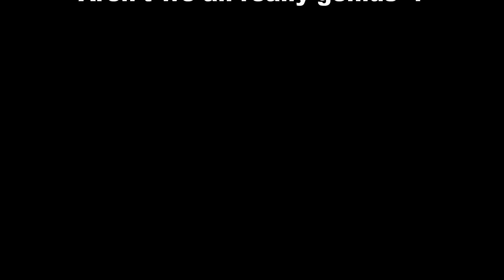Stuff - (26) Genius